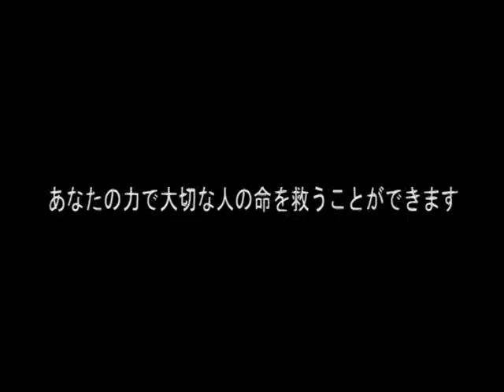胸骨圧迫の方法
胸骨圧迫のポイントを説明。心肺蘇生法（AEDを含む）について、詳しくはこのチャンネルにある「心肺蘇生法」をご覧ください。

（広報とよなか平成25年9月号で紹介したAR動画）